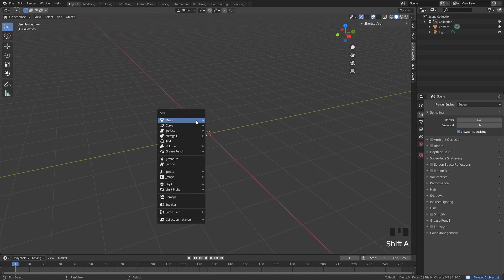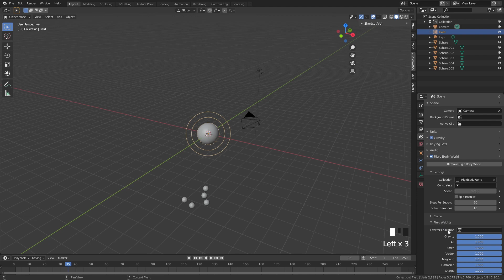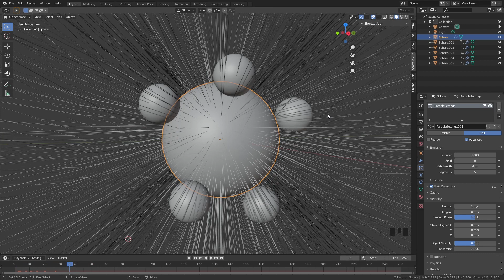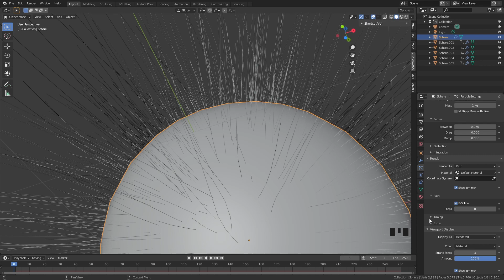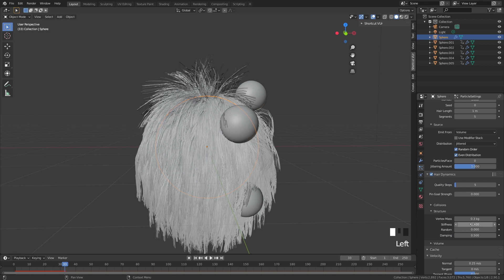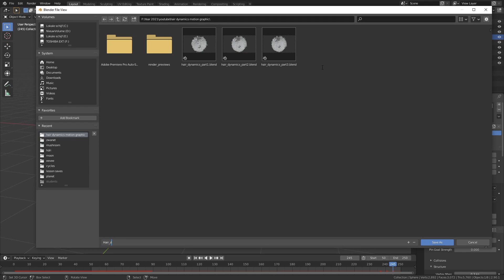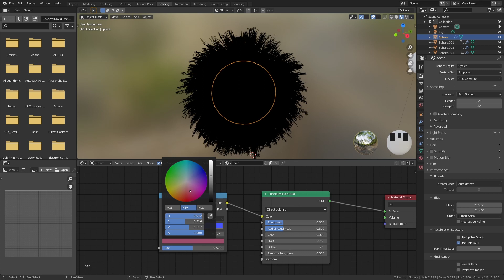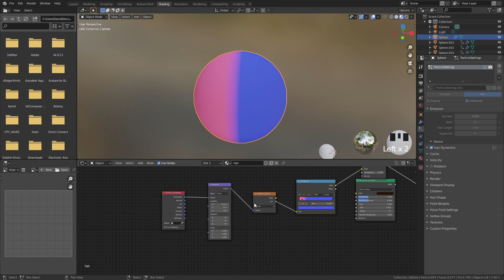Blender tutorial: Create an amazing animation with hair dynamics and rigid bodies.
If you take 3D seriously, check out the monthly program where I have hundreds of hours of exclusive online lessons + project files.
Tag me in your artwork on Instagram so I can see your amazing work!